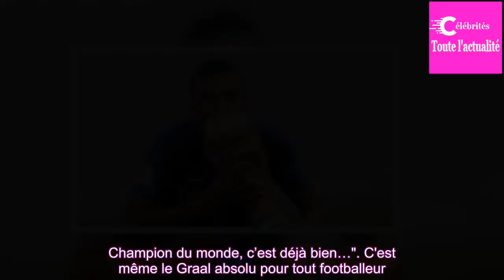Mbappé : "Champion du monde, c'est déjà bien"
COUPE DU MONDE – Pour Kylian Mbappé, ce titre de champion du monde n'est pas un aboutissement. Bien au contraire. L'attaquant des Bleus a affiché une étonnante sérénité face aux micros. Pas question, pour lui, de céder à l'euphorie ambiante.
Il y a ceux qui ne réalisaient pas (Tolisso), ceux qui ava...